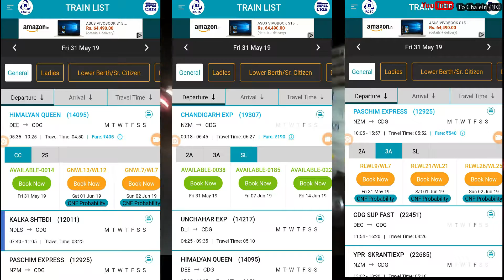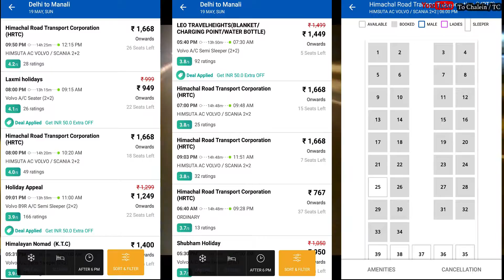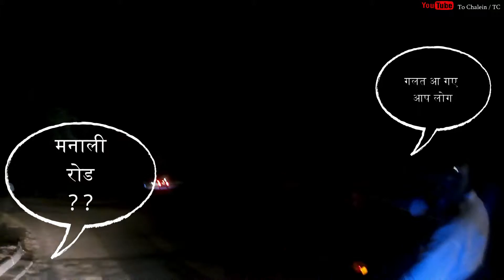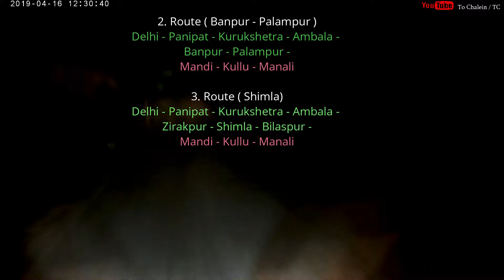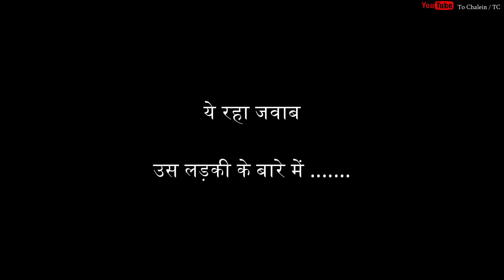मनाली की ओर || दिल्ली से बिलासपुर || Delhi To Manali Video Series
नमस्कार दोस्तों, ये हमारी "मनाली वीडियों सीरिज" का पार्ट है जिसमें हम 'दिल्ली से मनाली की ओर' बढ़ रहे हैं। इसमें पहला पड़ाव है 'दिल्ली से बिलासपुर' का। "मनाली वीडियों सीरिज" में हमने मनाली और उसके आसपास के स्थानों के बारे में कंपलीट डिटेल के साथ बात की है कि कहाँ क्या घूमने के स्थान हैं?
इस वीडियों में हमने इन सबके बारे में पूरी डिटेल के साथ बताया है :-

* दिल्ली से बिलासपुर
* बिलासपुर से मंडी
* बिलासपुर में देखने के स्थान
* मंडी से मनाली
* मनाली में घूमने योग्य जगहा
* सोलांग वैली
* गुलाबा
* मनाली में कहाँ रुके ?
* होटल का क्या चार्ज है ?
* किस मौसम में जाना चाहिए ?
* क्या-क्या एक्टिविटी कर सकते हैं ?
* खाना कैसा और कितने रुपये में मिलता है ?
* क्या रात में मनाली का सफर करना चाहिए या नहीं ?
* दिल्ली से मनाली आते समय रास्ते में क्या-क्या देखने की चीजें हैं ?
* क्या मनाली आने के लिए भी किसी परमिट की जरुरत होती है ?
* कितने दिन और कितने रुपयों में मनाली और उसके आसपास घूम सकते हैं ?
* मनाली से रोहतांग पास कितनी दूर है और यहाँ तक कैसे पहुंचा जाएं ?
* रोहतांग पास कब खुलता है और क्या इसके लिए किसी परमिट की जरुरत होती है ?
* अगर रोहतांग पास ना जा पाएं तो ऐसी कौन-सी जगहा है जहाँ जाया जा सकता है ?
* मनाली जाते समय आपको क्या-क्या सावधानियाँ रखनी हैं जिससे कि आपको दिक्कत ना हो ?
* अन्य सभी मनाली से रिलेटिड हर सवाल का जवाब आपको मिलेगा।
“मनाली” की A To Z जानकारी पाने के लिए इन लिंक्स पर क्लिक करें :-

हिमाचल प्रदेश में मनाली दिल्ली से 517 किलोमीटर दूर एक बहुत ही खुबसूरत स्थान है।  सर्दियों के समय यहाँ पर बहुत स्नॉफॉल होती है। गर्मियों के समय भी यहाँ पर ठंड बनी रहती है। किसी को सर्दी पसंद है तो किसी को गर्मी। जिस कारण दोनों समय यहाँ पर टूरिस्टों आते रहते हैं। मनाली के आसपास भी बहुत से घूमने के स्थान हैं। मनाली से 13 किलोमीटर दूर सोलांग वैली और गुलाबा हैं। मनाली से 50 किलोमीटर दूर रोहतांग पास है जहाँ पर सालभर बर्फ बनी रहती है। मनाली के आसपास बहुत सी एडवेंचर एक्टिविटी होती हैं जिनकों हमने अपनी विडियों में दिखाया है।

Manali in Himachal Pradesh is a very beautiful place 517 km from Delhi. There is a lot of snowfall here during the winter. Even during summer, it remains cold here. Some like winter and some like summer. Tourists come here both times. There are also many places to visit around Manali. Solang Valley and Gulaba are 13 kilometers from Manali. Rohtang Pass is 50 km from Manali, where snow remains throughout the year. There are many adventure activities around Manali which we have shown in our videos.